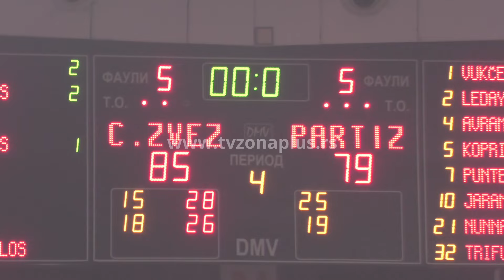SFEROPULOS: CRVENO-BELI SU IGRALI SRCEM!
Košarkaši Crvene zvezde četvrti put uzastupno osvojili su Kup Radivoja Koraća nakon što su u finalu bili bolji od Partizana sa 85:79. Trener crveno belih Joanis Sferopulos čestitao je svim igračima koji su kako je istako igrali srcem. Željko Obradović nakon odličnog derbija u Nišu je preuzeo odgovornost za izgubljeni meč i čestitao Gradu Nišu na odlično organizovanom kupu.